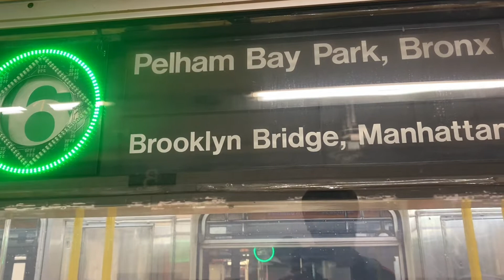20 minutes of 4,5 & 6 trains @ Bleeker Street 12/29/21